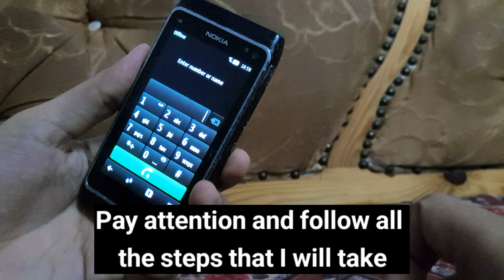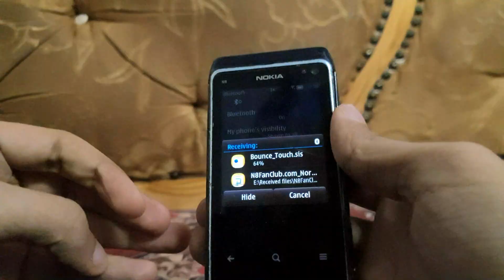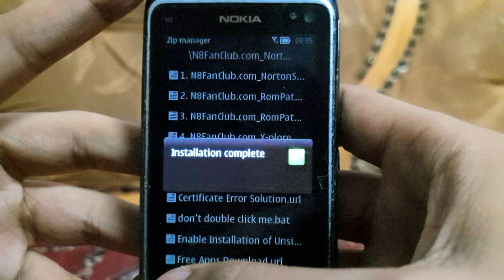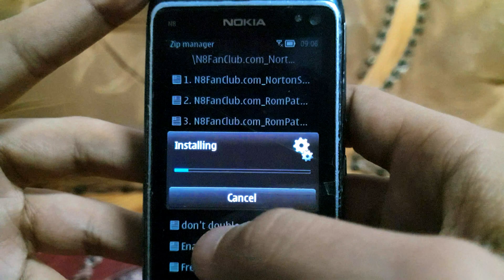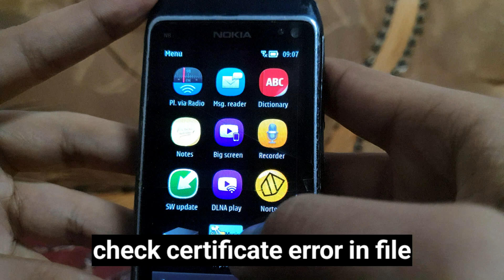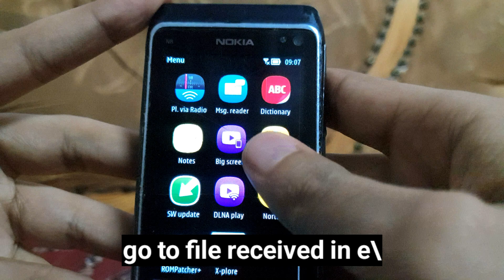Nokia Symbian Hack 2023 - Nokia N8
Nokia 3250
Nokia 5500 Sport
Nokia E50
Nokia E60
Nokia E61
Nokia E61i
Nokia E62
Nokia E65
Nokia E70
Nokia N71
Nokia N73
Nokia N75
Nokia N77
Nokia N80
Nokia N91 & N91 8GB
Nokia N92
Nokia N93
Nokia N93i

Nokia 6290
Nokia E51
Nokia E63
Nokia E66
Nokia E71
Nokia E90 Communicator
Nokia N76
Nokia N81 & N81 8GB
Nokia N82
LG-KT615 [8]
LG-KT610
Samsung G810 [9][10]
Samsung I450
Samsung I520
Samsung I550
Samsung I560

Nokia 6650
Nokia C5-00
Nokia C5-01
Nokia E5-00
Nokia E52
Nokia E55
Nokia E71x (AT&T)
Nokia E72
Nokia E73 Mode
Nokia E75
Nokia E75 US+LTA variant
Nokia N78
Nokia N79
Nokia N85
Nokia X5-00
Nokia X5-01
Samsung GT-I7110

Symbian^3 (S^3)
Nokia C5-03
Nokia C6-01
Nokia C7-00
Nokia E7-00
Nokia N8 (RM-596)
Symbian Anna
X7
E6